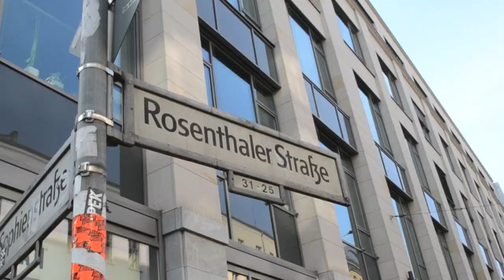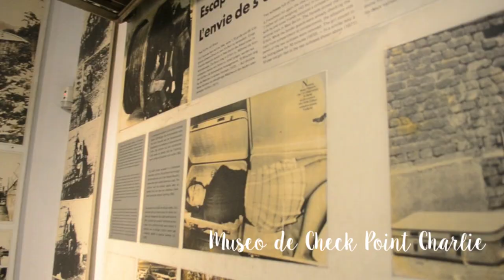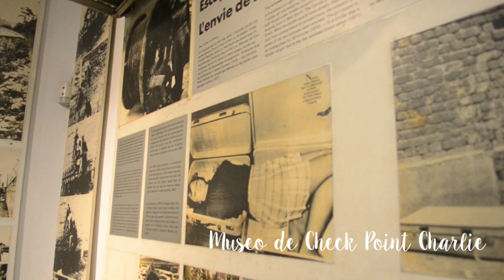Fin de semana de chicos en Berlín - Alexander Platz, Monumento al Holocausto, Museo de Pérgamo...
Rafa se escapa a Berlín, ciudad en la que vivió un año como estudiante Erasmus, con sus dos mejores amigos. El resultado, como veréis, un vídeo que tiene de todo menos de serio y riguroso jajaja.